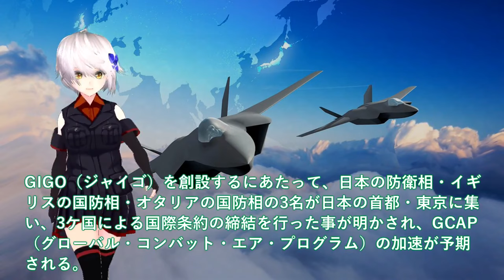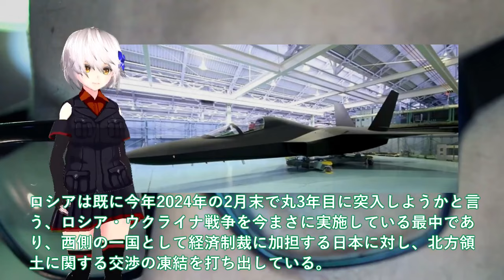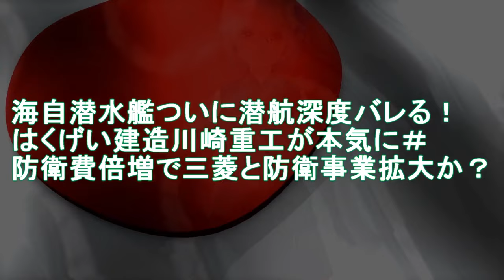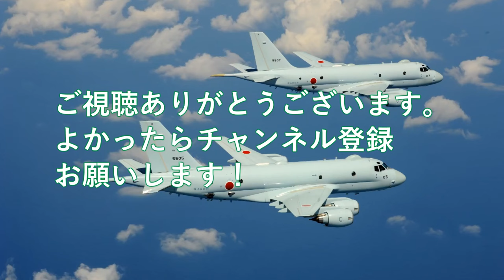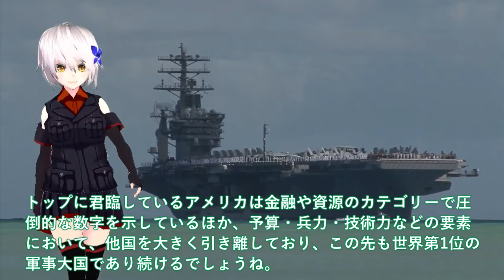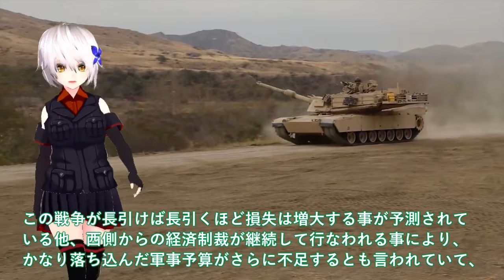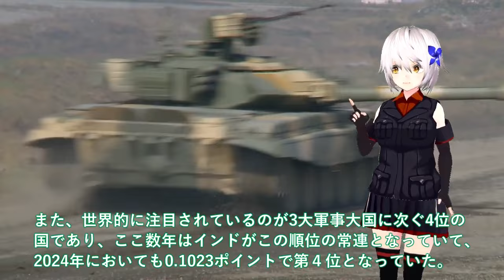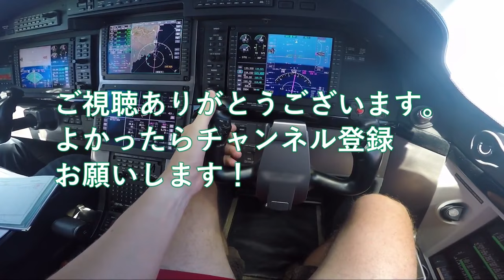【ゆっくり解説】陸海空自最強スペシャルIHI社次期XF9がついにヤバい状況か！ロールスロイス社EJ2000もうダメ＃GIGO誕生で新時代の防衛戦略 【軍事スペシャル・特集】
1IHI社次期XF9がついにヤバい状況か！ロールスロイス社EJ2000もうダメ＃GIGO誕生で新時代の防衛戦略に？

2海自潜水艦ついに潜航深度バレる！はくげい建造川崎重工が本気に＃防衛費倍増で三菱と防衛事業拡大か？

3 2024年最新ランキング日本が世界第7位か！護衛艦・潜水艦建造能力は世界屈指＃世界の軍事バランスが変化日本の驚きの実力？